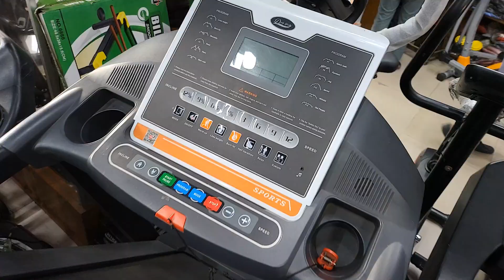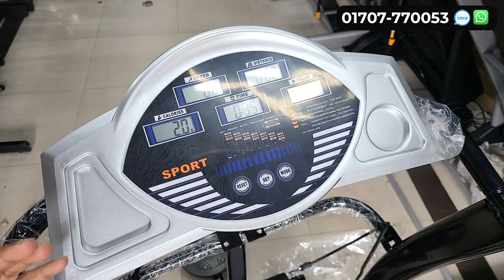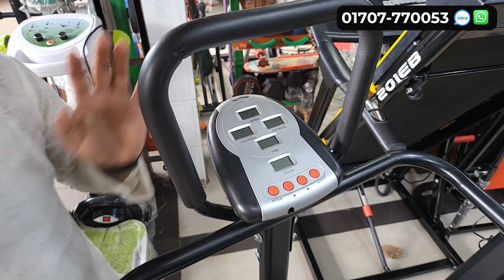ট্রেডমিল 🔥মেশিন এর দাম | treadmill price in Bangladesh 2023 | gym equipment price Bangladesh 2023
Sports House
Shop#27/A, Moulana Bhasani Hockey Stadium, Dhaka-1000
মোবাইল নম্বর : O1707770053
(IMO/WhatsApp)
আপনার পণ্য বা প্রতিষ্ঠানের বিজ্ঞাপনের জন্য ই-মেইল করুন -
treadmill price in bangladesh 2023,
manual treadmill price in bangladesh 2023,
treadmill price in bangladesh,
দৌড়ানোর মেশিনের দাম কত,
দৌড়ানোর মেশিনের দাম,
ট্রেডমিল মেশিন এর দাম,
দৌড়ানোর মেশিন,
ট্রেডমিল,
ওয়েট মেশিনের দাম কত,
ব্যামের মেশিন